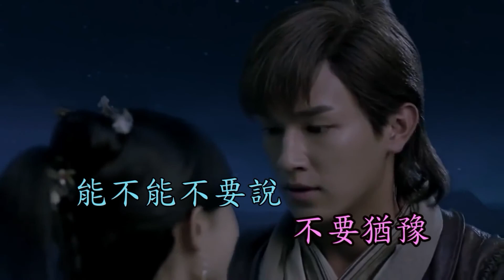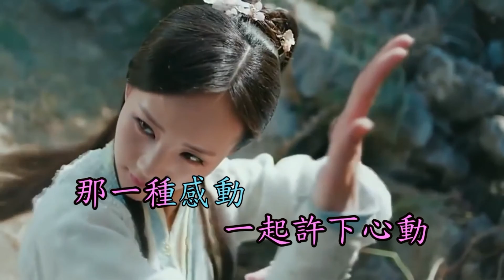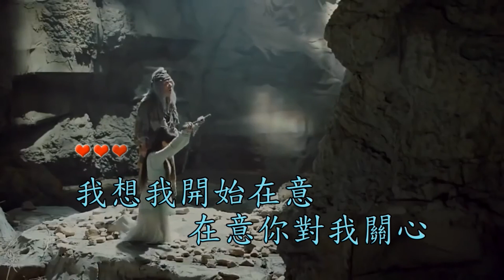劉增瞳 - 陪着我💕 KTV [ 最美的黃蓉(李一桐)/ 🦅射鵰英雄傳MV ]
陪著我

主唱：劉增瞳
作詞：箱子君
作曲：箱子君

***歌曲版權為歌手本人及其音樂公司所有，本頻道只作推廣及宣傳之用，
若喜歡他們的音樂請購買正版歌曲。